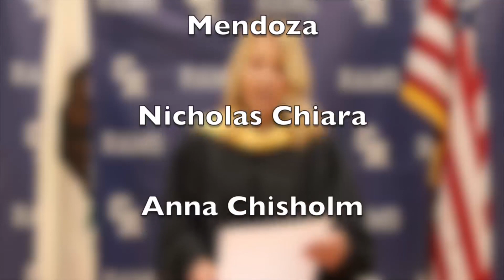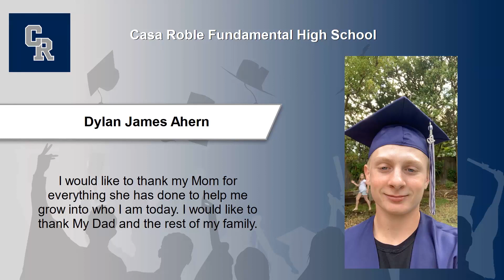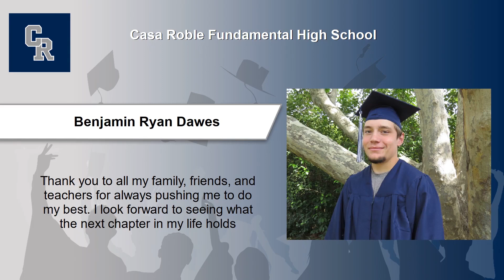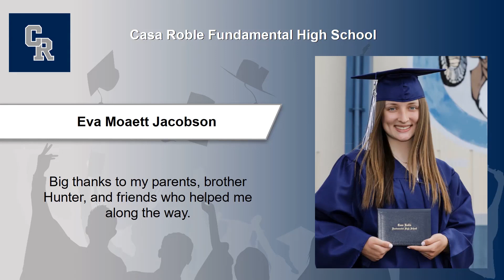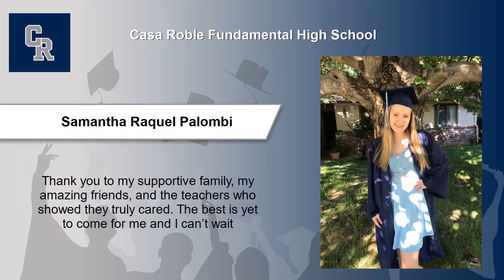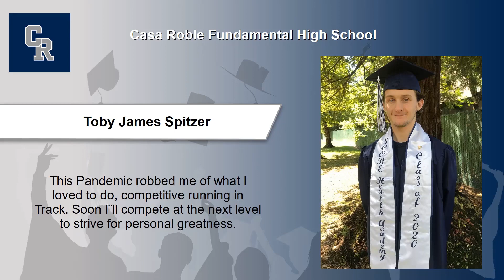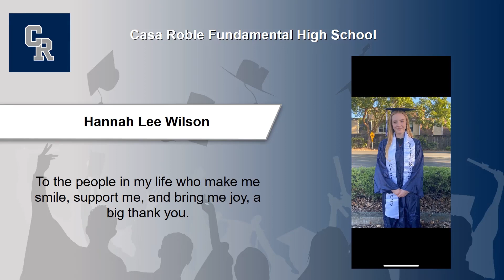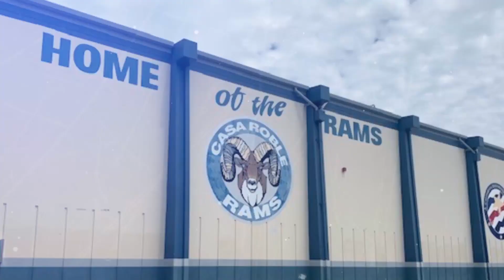Casa Roble Fundamental High School - Virtual Celebration - June 2020